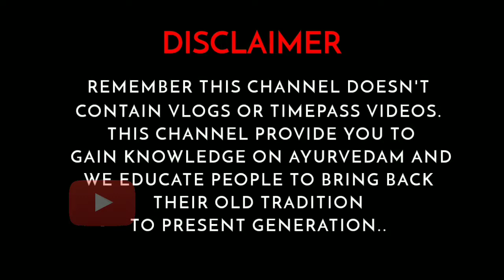Homemade Ayurvedic dry skin Lotion | 100% pure & organic | Store for 1 year and no storage in fridge